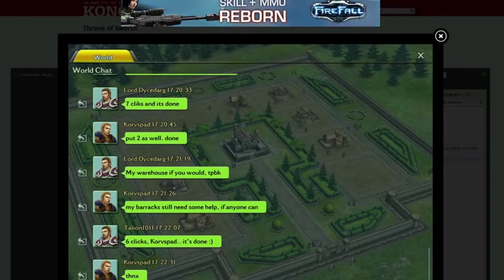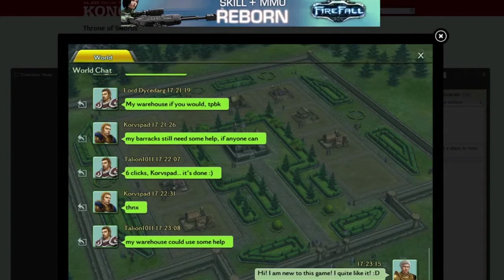Random Games with Billy! Ep. 1: Thrones of Swords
Today, I play a new game in the new series, Random Games with Billy. This game would be rated 8/10. It is really fun. Link to game: